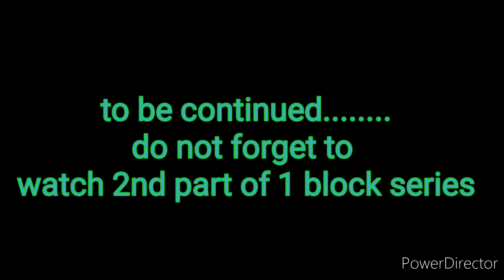Minecraft 1 block (part1)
Again we played Minecraft ,we enjoyed a lot,hope u also will enjoy when u watch video till the end